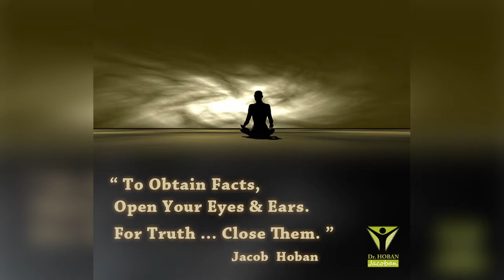بررسی زمان برحسب حرکات زمین و کرات دیگر (قسمت سوم)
برای خرید از سایت دکتر حبان لینک زیر را دنبال کنید
برای دنبال کردن فیسبوک دکتر حبان روی این لینک کلیک کنید
برای دنبال کردن اینستاگرام دکتر حبان وارد لینک زیر شوید
با کلیک بر این لینک عضو کانال تلگرام دکتر حبان شوید